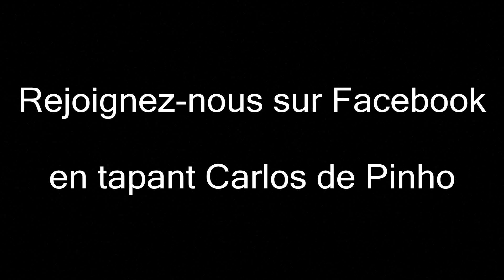Serge Gainsbourg - La Javanaise (Louise Senard)